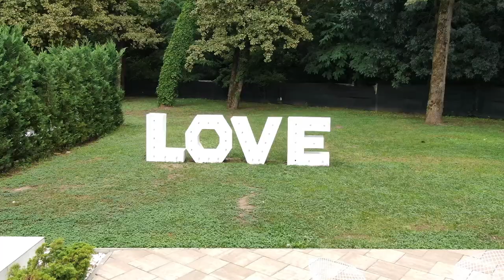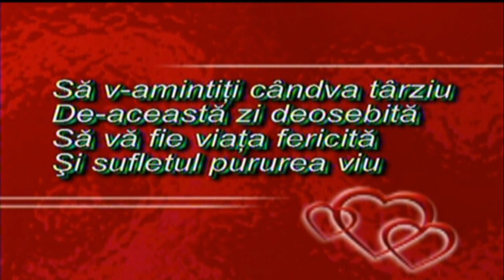Iacob si Miriam Logodna